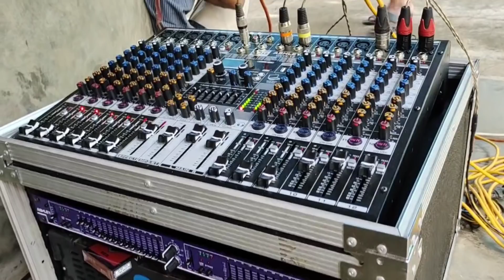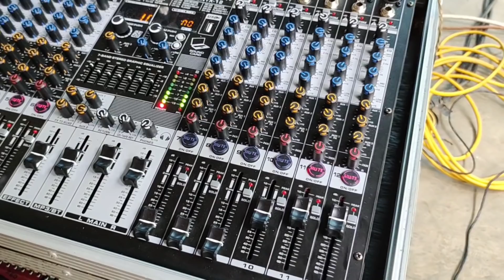PAKET SOUND SYSTEM 13JT HAJATAN GEDEN SUB 18 IN